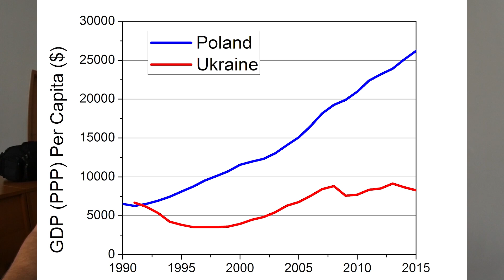KOMUNO WRÓĆ! czy KOMUNO SPADAJ? Cezary Graf i Wapniak